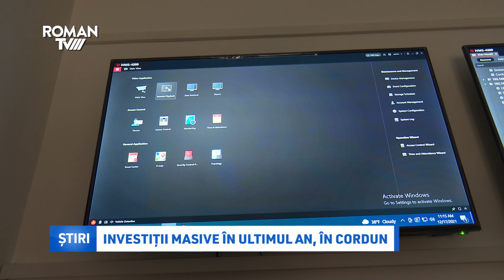Investiții masive în ultimul an, în Cordun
Comuna Cordun se dezvoltă accelerat de la an la an, datorită numeroaselor inițiative și demersuri făcute de administrația locală. Prioritățile edilului comunei Cordun, Adrian Ciobanu, sunt legate de dezvoltarea comunității, dar și de atragerea de investitori, care va genera forță de muncă în comună.